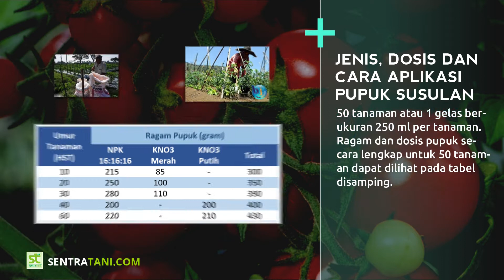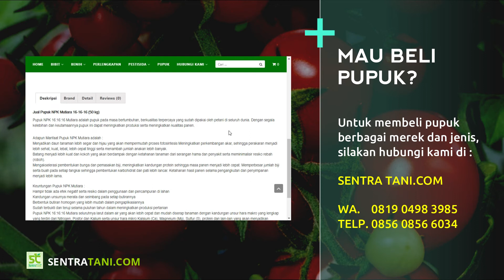Pemupukan Tanaman Tomat Dataran Rendah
Pemupukan Tanaman Tomat Dataran Rendah - Dalam budidaya tanaman tomat dataran rendah, kecukupan unsur hara tanaman harus diperhatikan agar tanaman dapat tumbuh dan berkembang optimal, untuk itu ragam pupuk,waktu aplikasi dan dosis pupuk harus tepat.
Pemupukan tanaman tomat dataran rendah pada artikel kali ini adalah pemupukan tanaman tomat susulan atau pemupukan tanaman tomat setelah penanaman.
Pemupukan susulan tanaman tomat terbagi menjadi 2 fase, yaitu fase pertumbuhan vegetatif dan generatif.
Pemupukan susulan pada fase vegetatif yaitu pada usia 10-30 hari setelah tanam, sedangkan pada fase generatif yaitu pada usia di atas 30 HST.
Pemupukan pada fase vegetatif dilakukan sebanyak 3 kali yaitu pada usia 10 HST, 20 HST dan 30 HST.  Sedangkan pada fase generatif diakukan pada usia 40 HST dan 60 HST.